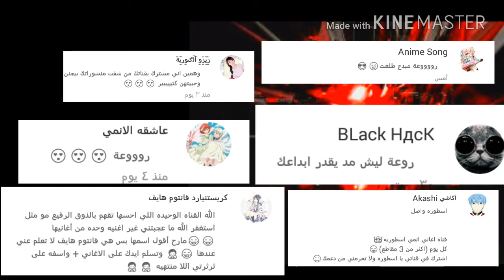اغنيه انمي (فري تيل)حماسيه كول